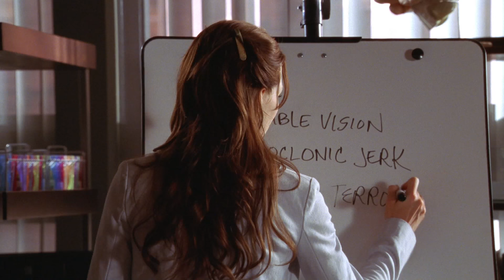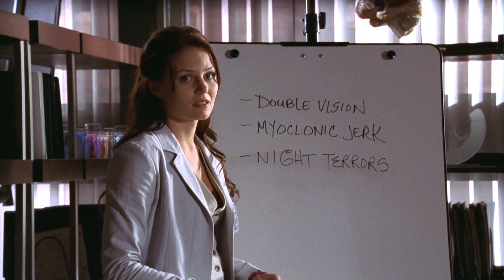Noche de TERROR | Dr. House: Diagnóstico Médico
Un adolescente jugador de lacrosse es golpeado durante un partido y es ingresado por precaución. Sin embargo, se desvela que este chico sufre terrores nocturnos y House asume que es víctima de una violación.

Temporada 1, Episodio 2 'Paternidad.' El doctor House sigue aceptando a medias las normas del hospital que la doctora Cuddy intenta imponer. Antes de terminar su horario de consulta tiene que aceptar un caso de un joven estudiante de dieciséis años que ha comenzado a ver doble y a tener pesadillas frecuentes por la noche. Además, House tendrá que ver a un paciente que quiere poner un pleito y a una madre que no cree en las vacunas.